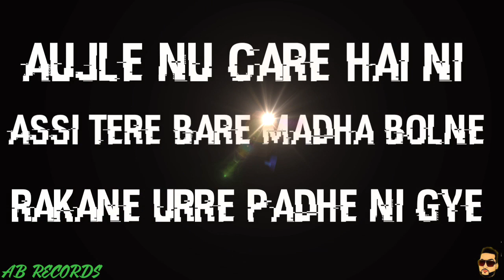Hint:Karan Aujla Black background WhatsApp status